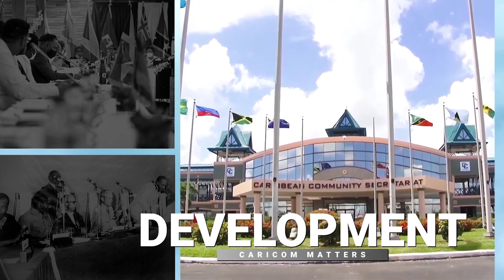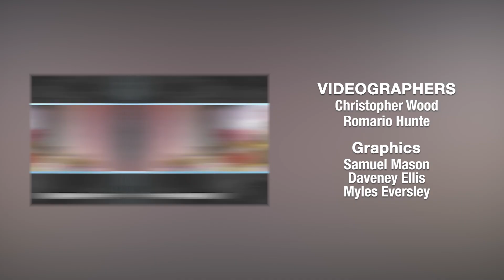CARICOM Matters - CARICOM-CUBA Summit Special